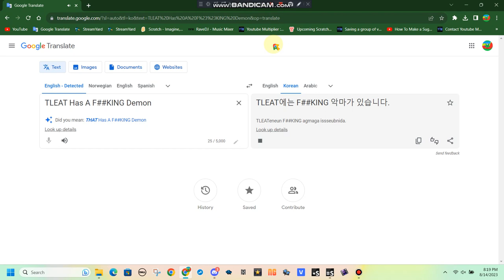An MSAgent line that someone requested me #208